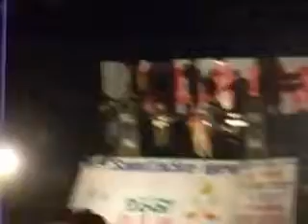Kemal (KM) Malovcic - Neka pasa neka aga - Tutin - (2007)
Label and copyright: Kemal KM Malovcic

lyrics:
Arr:

Administrativno uredjenje : Ibo KM Bas